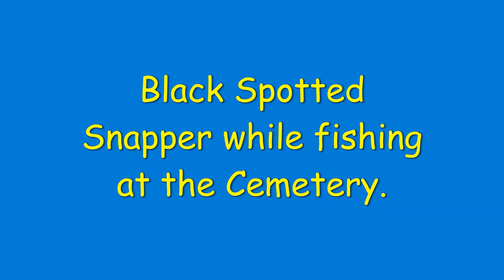Cemetery fishing, Black Spotted Snapper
I go fishing here a lot. Caught 7 different species here. The canals are good for fishing.